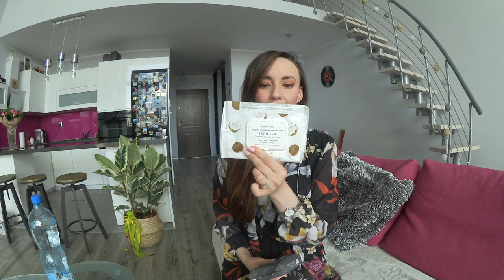How To Fly Internationally | Flight Attendant Tips